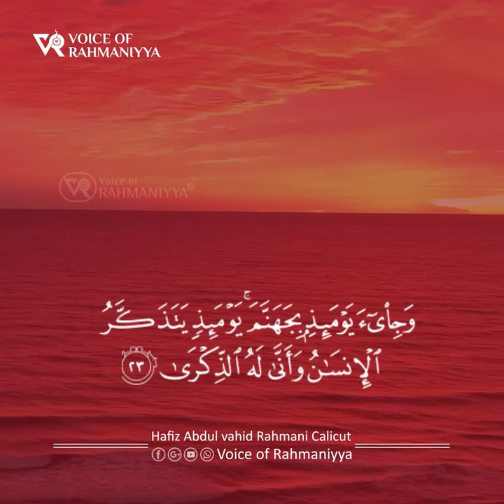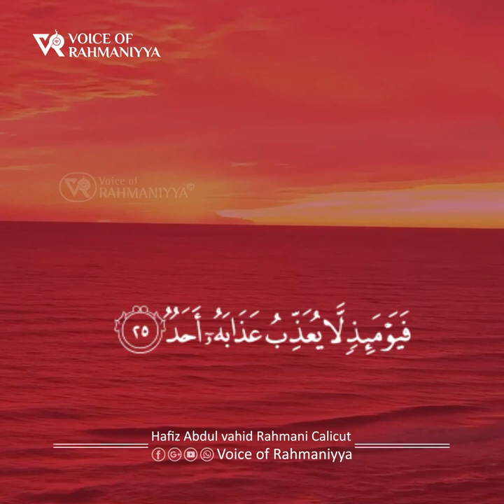Surat AL -FAJR | Hafiz Abdul Vahid Rahmani Calicut | سورة الفجر | الحافظ عبد الواحد الرحماني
سورة
القرآن
سورة الفجر
قرآن
قرآن المجيد
قرآن شريف
surah
surah FAJR
FAJR
holy
holy quran